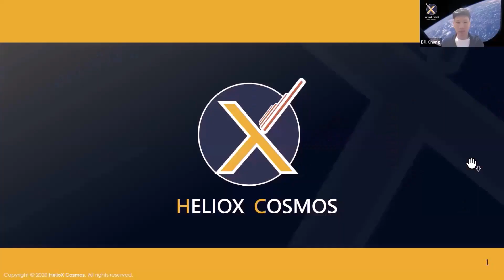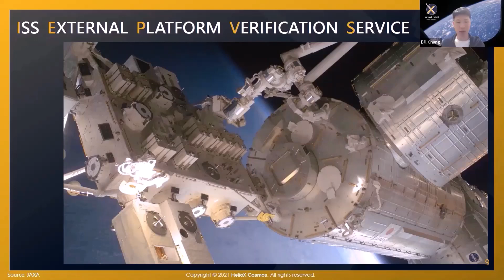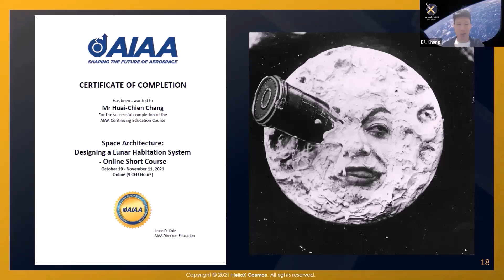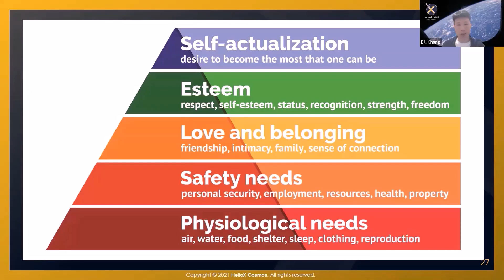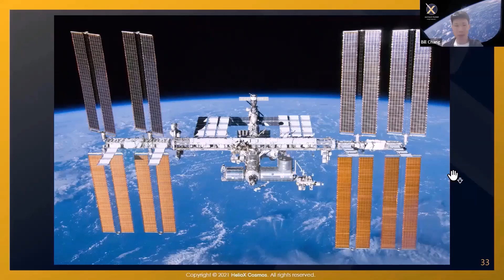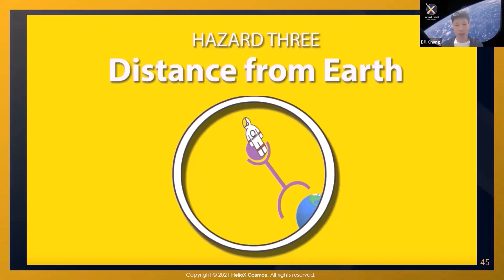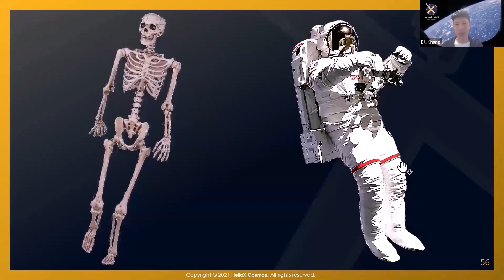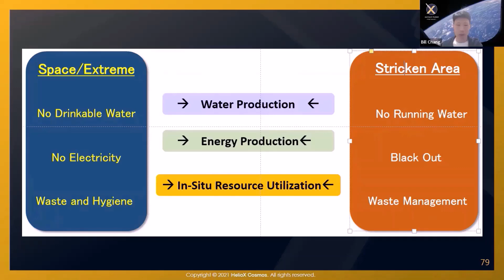【宇宙大学】 なるほど！宇宙建築 宇宙の民主化に向けて HelioX Cosmos CEO 張 懐謙氏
第56回 気づくセミナー 宇宙大学
■テーマ：なるほど！宇宙建築 宇宙の民主化に向けて
技術本位から顧客本位への宇宙ビジョン

■講師：HelioX Cosmos Co., Ltd.　CEO　張 懐謙氏（チョウ カイケン）（Bill Chang氏 ビル チャン）

HelioX Cosmos
CEO　張 懐謙氏（チョウ カイケン）（Bill Chang氏 ビル チャン）
HelioX Cosmosは台湾における唯一の月-地球経済圏事業開拓をはじめ、人工衛星打ち上げ、宇宙実証実験、宇宙教育そして宇宙記念飛行サービスを総合的に提供する宇宙ビジネス会社である。
2021年1月、台湾宇宙局NSPOの人工衛星を打ち上げる実績を有しており、台湾初となる月着陸ミッションも推進。
また、宇宙記念飛行サービスにはMAGOKOROXと連携し台湾の中高生の祈念メッセージカードを宇宙に打ち上げる予定である。
【卒業大学】東京大学
【大学専攻】大学院工学系研究科建築学専攻
【日本居住】8年半（2006年～2015年）
【好きな日本の食べ物】納豆、かつ味噌煮、お汁粉、つくだ煮、基本的には合わない食べ物はありません（笑）。
【好きなことわざ】「やればできる」「神様は乗り越えられない試練は与えない」
【好きな日本の場所】和歌山県紀伊大島、愛媛県松山市、福岡市、大分県由布市、長野市善光寺、住んでいた所は東京都西東京市（田無）です。

▼気づくセミナー　おすすめ動画

台湾に宇宙ビジネスの時代を切り拓く 技術本位から顧客本位への宇宙ビジョン

宇宙居住のための人工重力施設

【JAXA特別講演】「だいち」「だいち2号」について　人工衛星で、災害や環境変化に備える

＼宇宙に興味のある方、ぜひご参加ください！／

■参加費無料
気づくセミナーは、【生きた証プロジェクト】という非営利団体が運営しているため参加費は無料です。

■定員100名　※定員になり次第締め切りとなります。

▼【HP】運営事務局「生きた証プロジェクト」

▼宇宙大学
【気づくセミナー】にて、野本麻紀氏に宇宙の話をわかりやすく講演頂いたのがきっかけで定期的に開催している宇宙セミナー。
宇宙についてあまり興味がない方、知識がない方向けに難解な宇宙の話をわかりやすく講義しているのが特徴。

▼YouTube配信について
【技術はたった一人の発想で飛躍的に進歩する】
次の技術革新の原動力は、この番組を見ているあなたかも。
弱体化している日本企業。
その一因は、新しい技術への理解が追いつかなかったことかもしれない。
技術は海外企業へと流れ、日本の競争力は低下し続けている。
【気づくセミナー 宇宙大学】は、より多くの人が宇宙への関心や興味を持つきっかけになればとの願いを込めてYouTube配信している。
【宇宙大学】をご覧いただいた事がきっかけで技術開発の道へ進み、素晴らしい成果を発揮する人が誕生したら幸いです。

次の技術革新の主役は、あなたかもしれません。